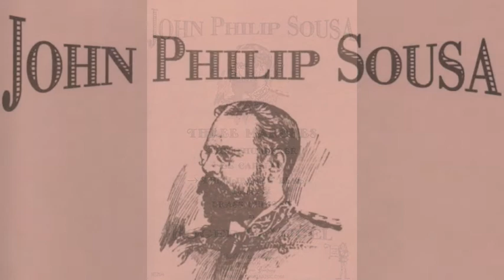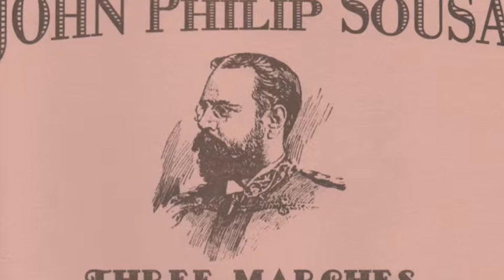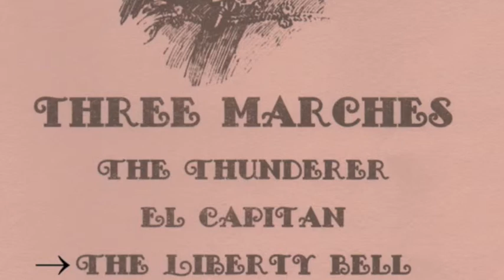John Philip Sousa: The Liberty Bell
John Philip Sousa's march arranged for brass quintet by Roger C. Vogel
Performed by the University of Georgia Bulldog Brass.